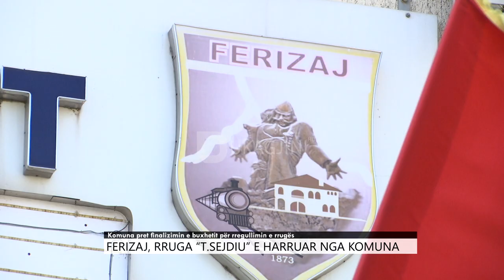Ferizaj, rruga 'Tafë Sejdiu' e harruar nga komuna